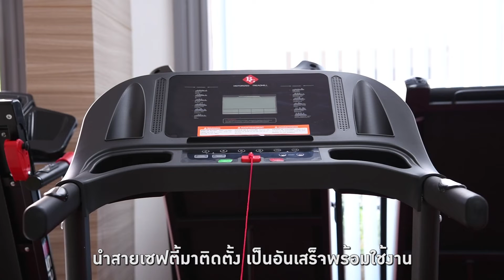How to assemble Treadmill T07 | สาธิตวิธีการประกอบลู่วิ่ง รุ่น T07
รายละเอียดสินค้า B&G ลู่วิ่ง Treadmill ลู่วิ่งไฟฟ้า ลู่วิ่งฟิตเนส Treadmill มอเตอร์ 2.0 HP - รุ่น T07

-มอเตอร์กำลังสูงสุดใต้ถึง 2.0 แรงม้า ปรับความเร็วได้ 1- 10 กม./ชม.
-รองรับผู้ใช้งานน้ำหนักสูงสุด 100 กิโลกรัม
-หน้าจอ LCD แสดงข้อมูลครบถ้วน ความเร็ว เวลา ระยะทาง แคลอรี ชีพจร
-มี Safety Key ป้องกันอันตรายจากการใช้งาน
-ขนาดสายพานกว้างถึง 420 mm